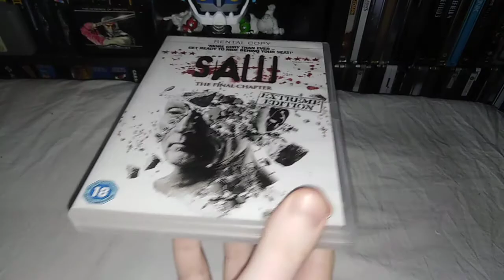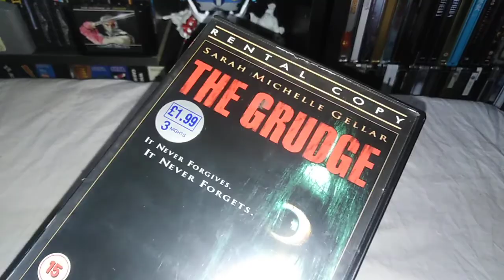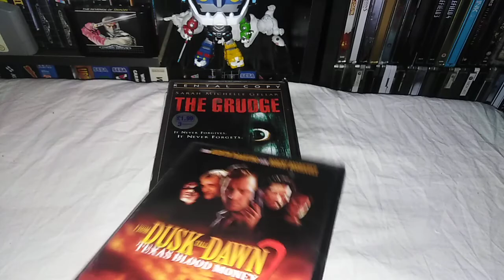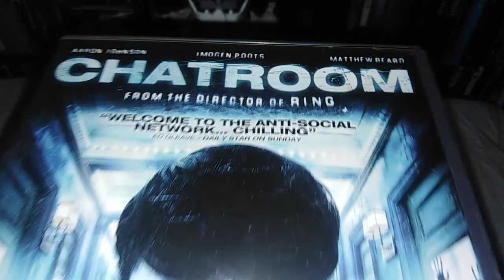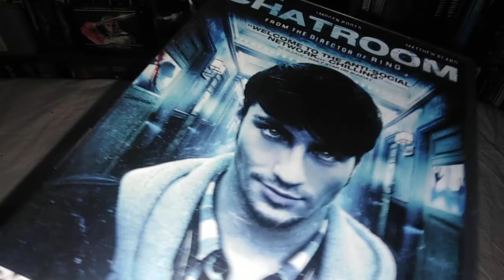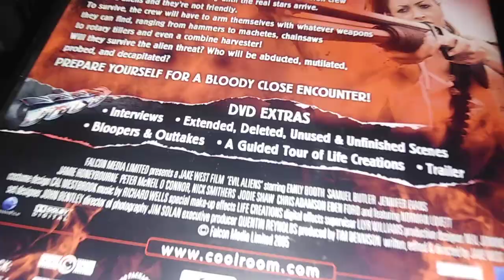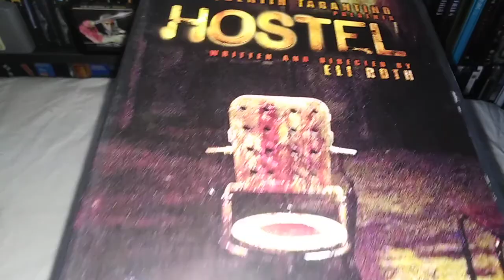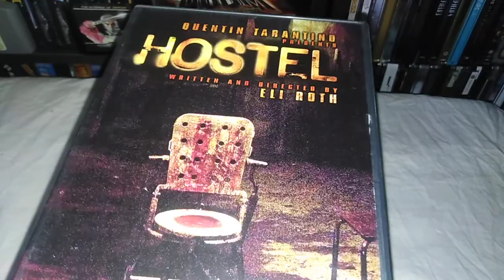10 Horror DVD's for £10 from Music Magpie | are they any good?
We bought 10 horror movies from Music Magpie for 99p each. We take a brief look at them and the condition they're all in.